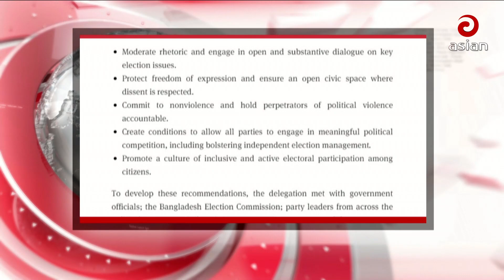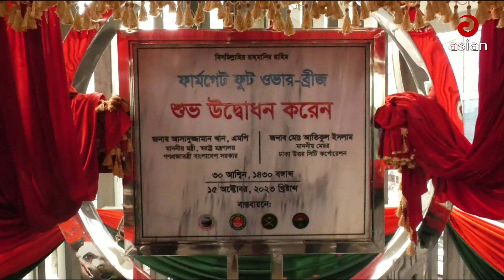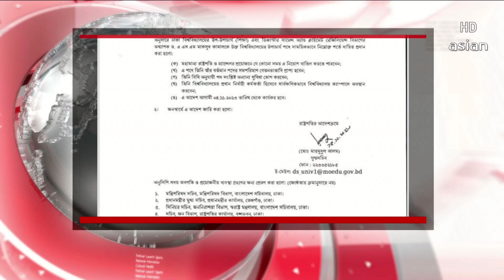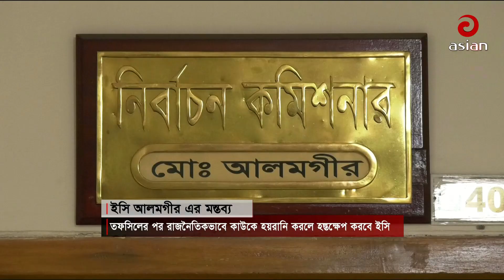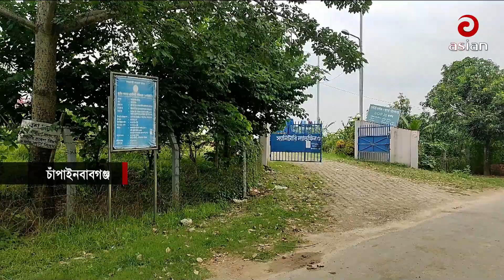সন্ধ্যা ৬টার সংবাদ | এশিয়ান নিউজ | ১৫ অক্টোবর ২০২৩ | Asian TV